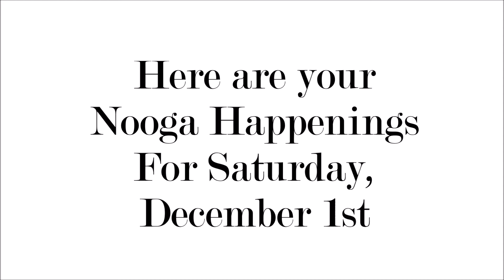✅Out this weekend's Nooga Happenings For Nov. 30 - Dec. 2, 2018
✅Out this weekend's NoogaHappenings For Nov. 30 - Dec. 2, 2018 @